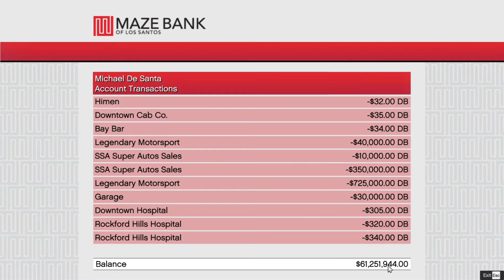TECHNO GAMERZ LESTER MADE A ROBOTIC ZOMBIES 😃|TECHNO GAMERZ GTA V GAMEPLAY #111